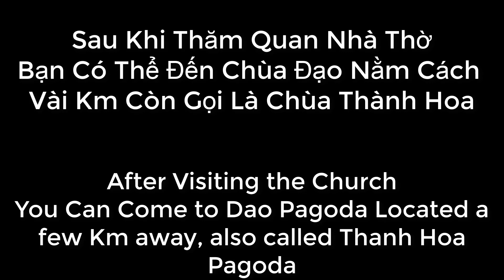🌞Cù Lao Giêng. Cu Lao Gieng Island. Du Lịch An Giang, Tham Quan, Khám Phá Nhà Thờ, Chùa Ông Đạo Nằm.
Nhà thờ Cù Lao Giêng được thiết kế theo mô típ Romane, phần lớn vật liệu được đem từ nước Pháp qua. Ngôi thánh đường uy nghi, thâm nghiêm với tháp chuông cao vút, các trụ cột tròn, vững chãi liên kết cùng các ô cửa, vòm gió và các tháp nhọn nhỏ hình khối đa giác, các cửa giả hình chữ U ngược, tạo thành một kiến trúc bề thế và hoành tráng.

Trải qua bao biến cố thăng trầm của lịch sử, nhà thờ Cù Lao Giêng vẫn tồn tại gần như nguyên vẹn. Có thể nói đây cũng là một di tích cổ xưa của lịch sử Giáo hội Thiên Chúa giáo Việt Nam và là niềm tự hào của kiến trúc tôn giáo trên đất Cù Lao Giêng.

Một nữ tu ở xứ đạo Cù Lao Giêng cho biết: “Rất hãnh diện vì đây là nhà thờ đầu nước (ở đầu nguồn nước), nhiều khách du lịch đến tham quan nhà thờ cổ kính nhất ở giáo phận Long Xuyên".

Nơi đây, du khách đến tham quan còn thấy gạch lót nền suốt hơn trăm năm qua vẫn còn giữ nguyên màu sắc, hoa văn. Khi bước qua khỏi cánh cửa lớn làm bằng gỗ thấy ngay mái vòm ngôi nhà thờ cao vút. Hai bên là những hàng cột uy nghi và sang trọng, tạo cho người ta có cảm giác như đang bước vào không gian cổ xưa của châu Âu.
● Kênh Du Lịch - Ẩm Thực - Giải Trí - Thư Giãn - Lễ Hội.
● Comment Theo Tiêu Đề or Nội Dung Trong Mô Tả, Video.
● Bấm ĐK , like, chuông ...

Kênh Giải Trí 2 Tomato 2019 Vlogs

Không hoa lệ, phồn vinh, không lãng mạn, mộng mơ như nhiều nơi khác, nhưng cảnh vật sông nước miệt vườn miền Tây còn nguyên sơ, mộc mạc cùng với lòng người đôn hậu và mến khách.
Chia sẽ cuộc sống, văn hóa, ẩm thực...  Đến những nơi mình chưa đến.